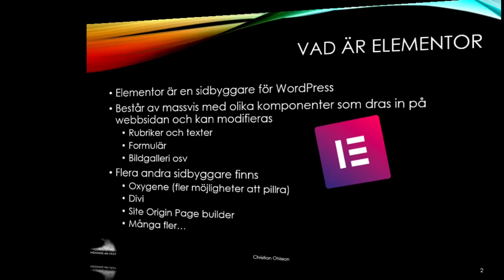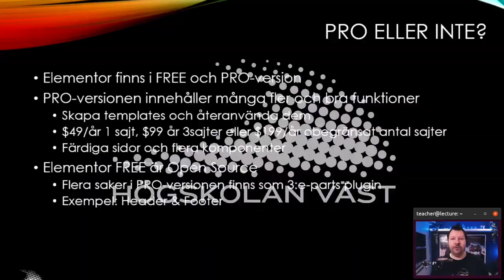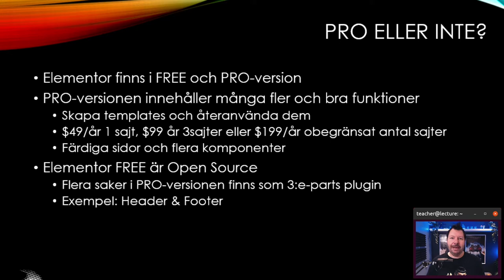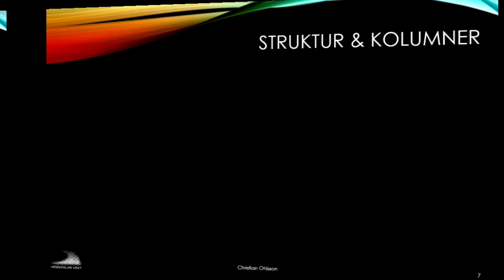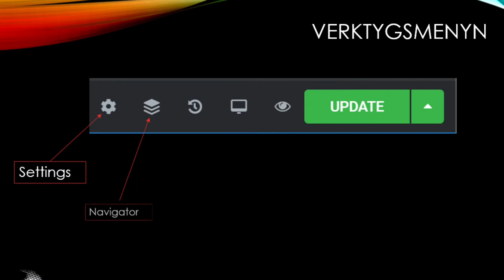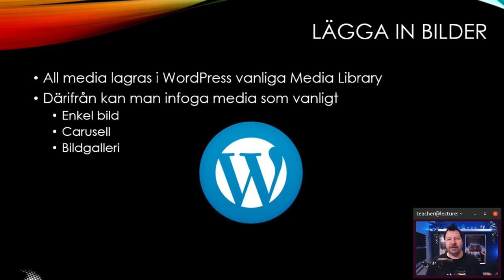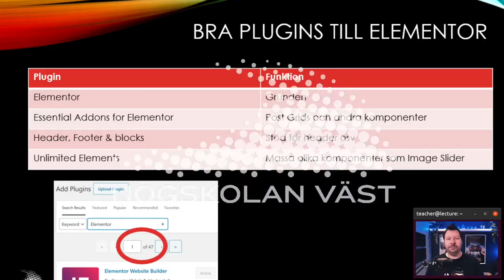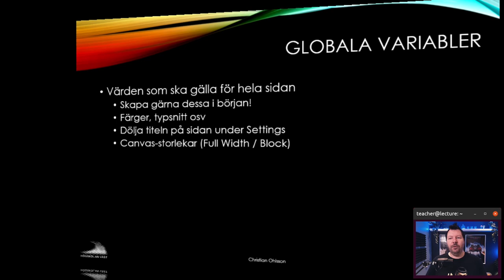CMS201 2021 09 0 Teoretiskt genomgång